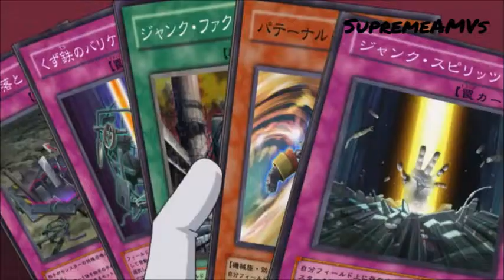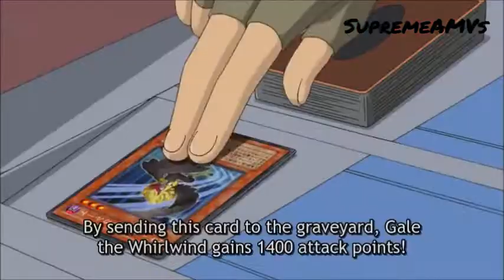Crow vs Bashford [AMV]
Anime: Yugioh 5D's

Bashford was somewhat interesting. would anyone care to agree with me on this one?

Fearless - (Nightcore)